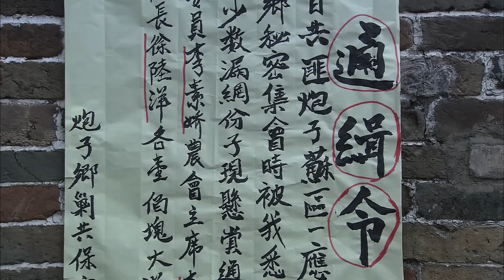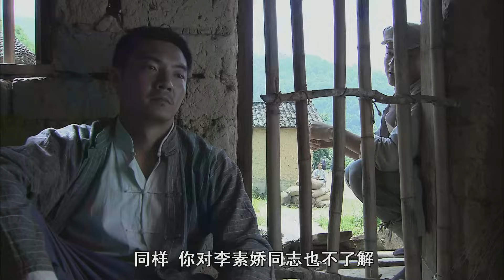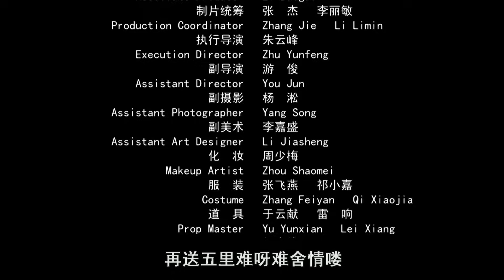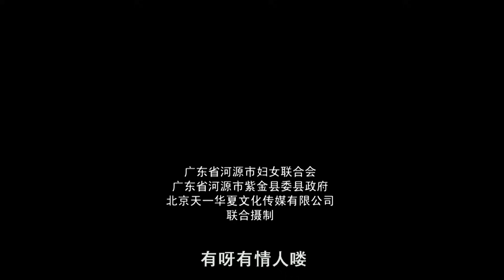《啼血的歌声》/The Song Of the Blood 女共产党员李素娇以山歌为武器 为战友传递机密情报（陈莹 / 于俭）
【内容简介】
电影《啼血的歌声》以河源市紫金县苏区红军女歌手李素娇生前事迹为题材。她出生在紫金县一个偏僻山村，1929年参加红军，1930年加入共产党，在那风雨如晦的岁月里，她以山歌宣传革命精神，以山歌策反白军，以山歌传递情报。1933年，由于叛徒告密，年仅22的女共产党员李素娇留下仅一个月的儿子英勇牺牲。影片将通过李素娇的英雄事迹，从一个侧面反映大革命失败后，河源市党组织领导人民群众武装斗争，建立和巩固政权的宏伟历史画卷，同时，也将通过影片展现河源市秀美的山川，浓郁的客家风情，激励全市妇女珍惜和平生活，共建共享幸福河源。影片由河源市妇联与紫金县委联合拍制，由刘晓波编剧、孟卫兵导演，由中央电视台电影频道出品。